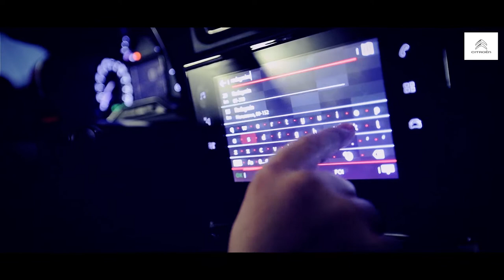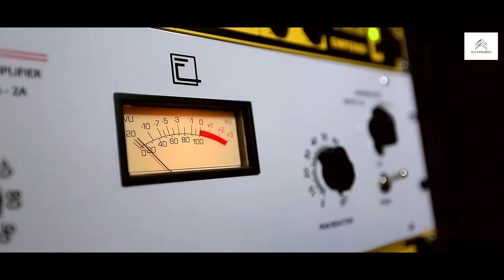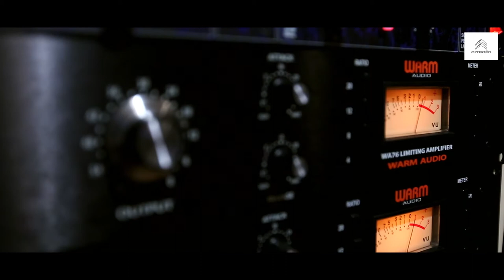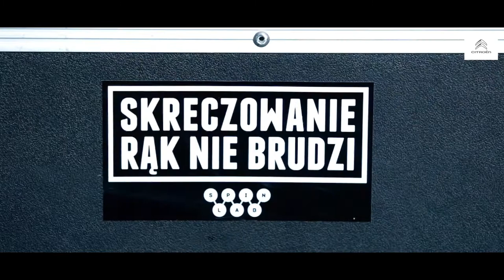Citroën EXTRAwertycy: DJ Eprom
Wraz z DJ Epromem radzimy sobie we wszystkich warunkach, freestyle'ując na ulicach i płytach!

Citroën i DJ Eprom - razem w duchu "Feel good, be different"!